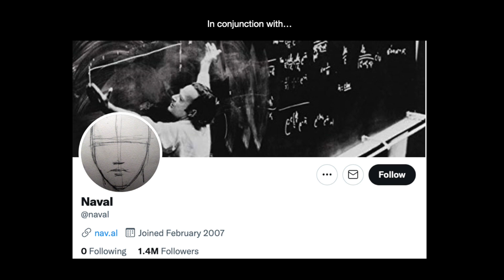David Deutsch answers a question about dark energy. A question for David number 10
In this question for David I provide some historic and scientific background surrounding the issue of "dark energy" in cosmology. David responds to a question about a possible explanation for dark energy.

This question was from my father and is in celebration of his birthday today and my parents' 49th wedding anniversary to be celebrated tomorrow. Happy anniversary!